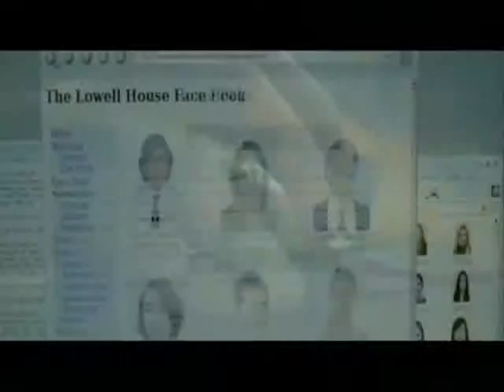Puppet & The Movies -- "Hey, Academy!" Four to Forget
In this special edition of Puppet & The Movies, Puppet raises concerns about four potential Academy Award nominees.